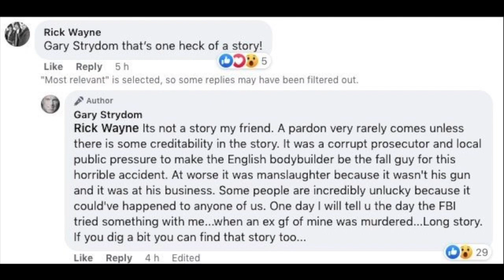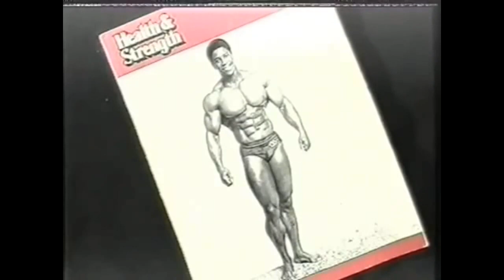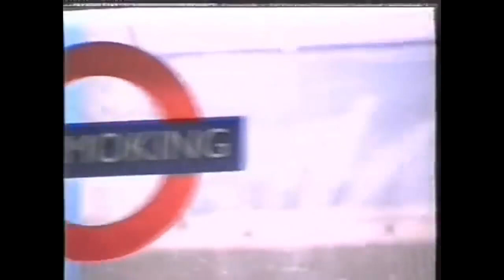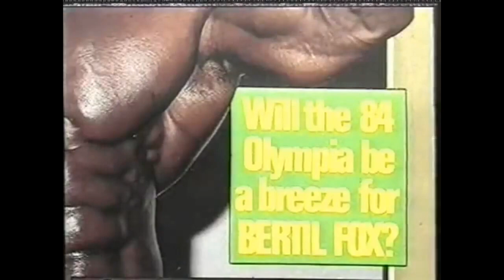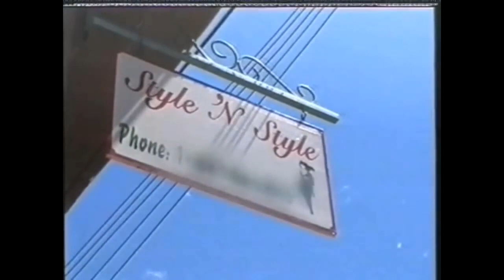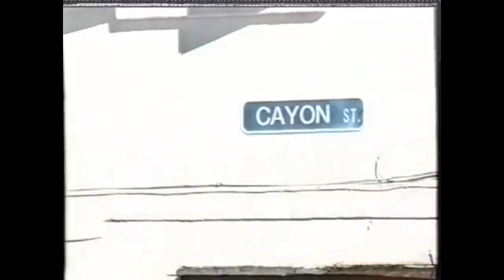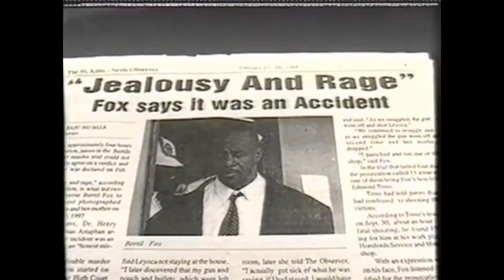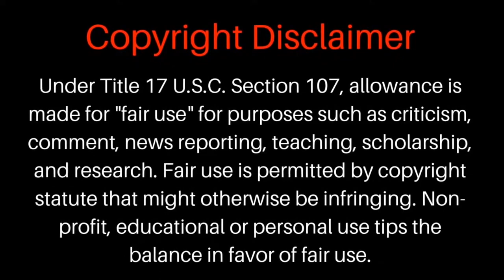Bertil Fox: From a champion bodybuilder to a lifetime sentence for a double murder and freedom.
Bodybuilding champion Bertil Fox was at the height of his career, when it all came crashing down after he was given a life sentence for a double murder.
On August 2022, after 25 years in prison, Bertil was pardoned and released.
Watch the full documentary about Bertil Fox.

Log on to Evolutionofbodybuilding.net for the latest bodybuilding news and features.